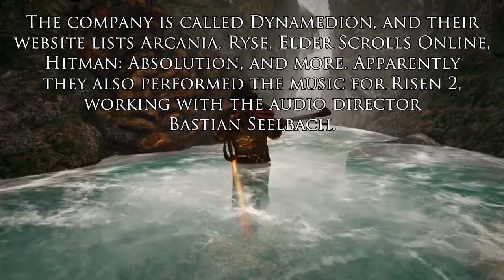RISEN 3: TITAN LORDS - Part 35 [Smells Fishy...] Blind Play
Part 35 of my Let's Play walkthrough for Risen 3: Titan Lords. In this episode, we meet a wayward Inquisition soldier debating the origins of some nearby fish that have been popping up. Naturally, something shadowy lies at the heart of this mystery, but it gets stranger than you think...